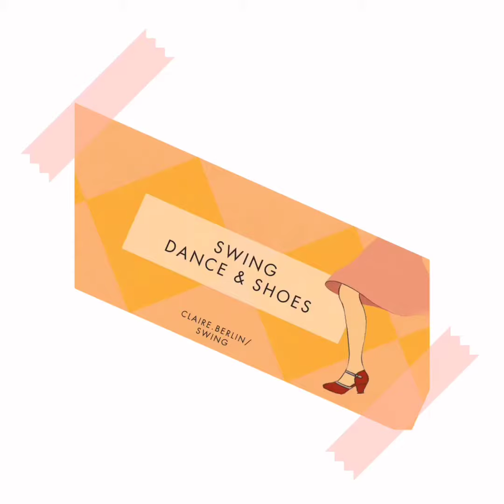Solo Swing Open Level #8 heckmann höfe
Montag tanzen wir Solo Swing in den charmanten Heckmann Höfe in Berlin Mitte.
Diese Woche haben wir die Gastlehrerin Selena, die uns eine schöne inspiriende Routine, gezeigt hat. Mit Elemente von historischen Jazz Choreo Trickeration ist die Routine ein bisschen komplexer als sonst. Diese Herausforderung haben wir gut gemeistert!
Hier ist unser Recap Video: viel Spaß beim Üben!